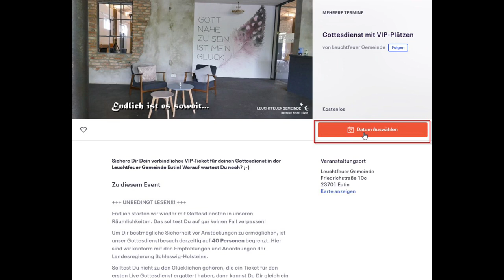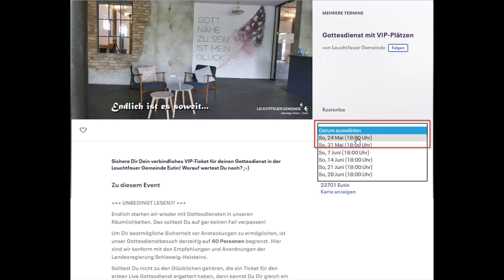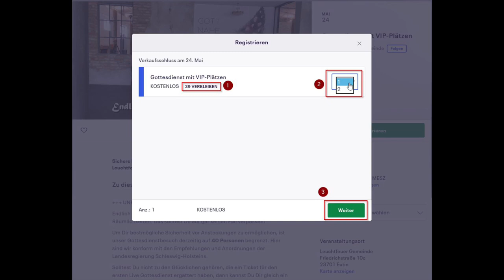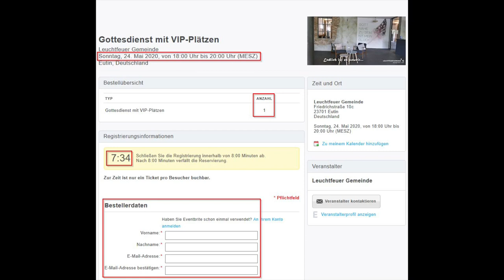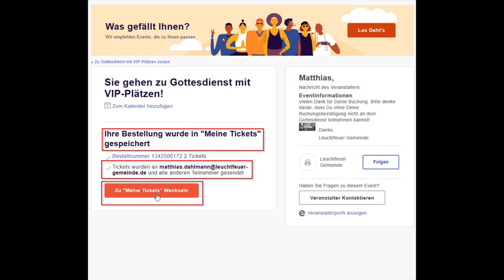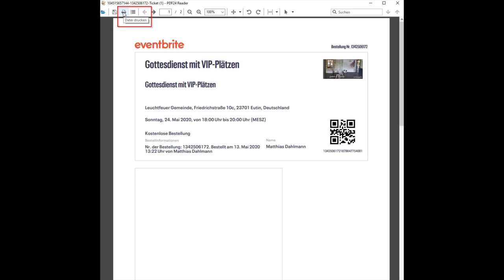Vor-Ort-Gottesdienste | Tutorial | Wie du dir dein Ticket sichern kannst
Endlich ist es soweit, ab dem 24.05 geht es los!